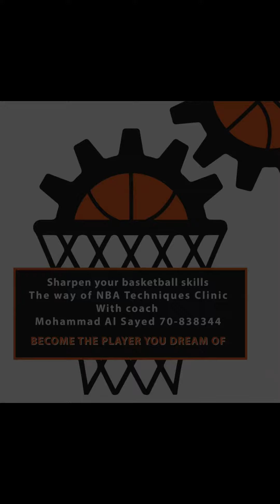MY CHICKEN 3YEARS OLD